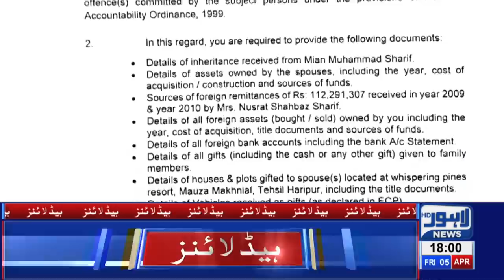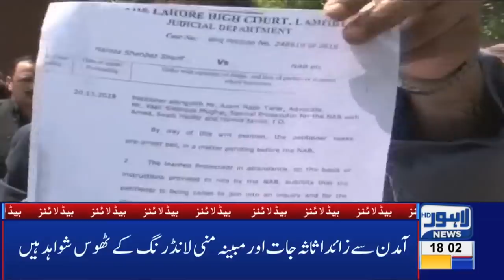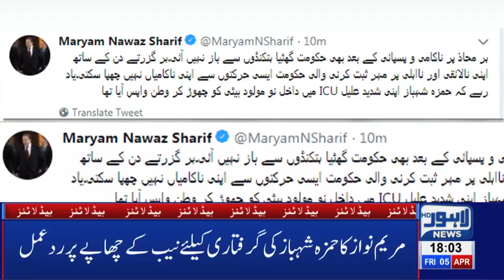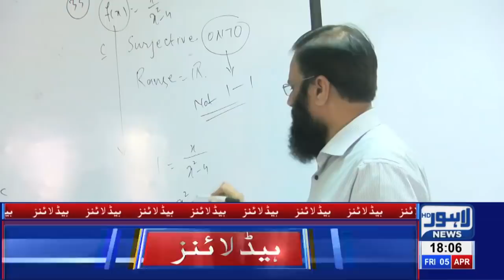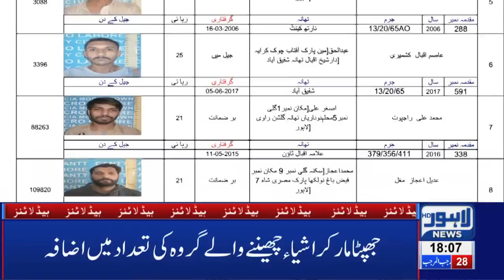06 PM Headlines Lahore News HD – 5th April 2019